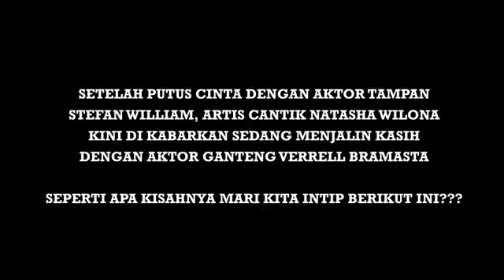Akhirnya Verrell Bramasta Kepincut Mantan Kekasih Stefan William Natasha Wilona